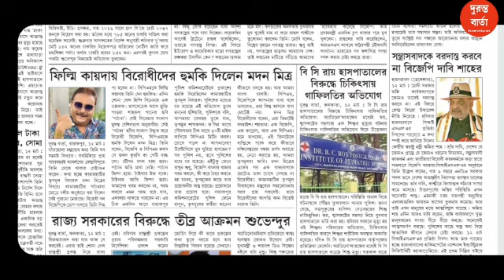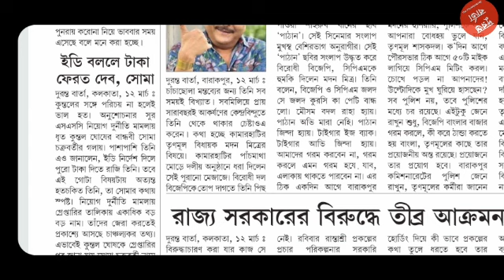Morning Headlines: সোমবার সকালের শিরোনামগুলি এক ঝলকে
সোমবার সকালের শিরোনামগুলি এক ঝলকে